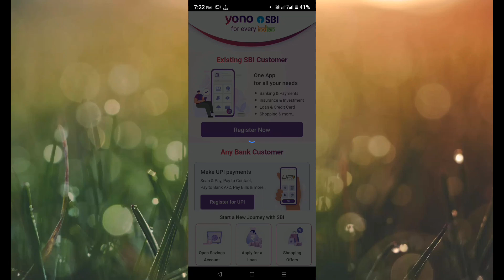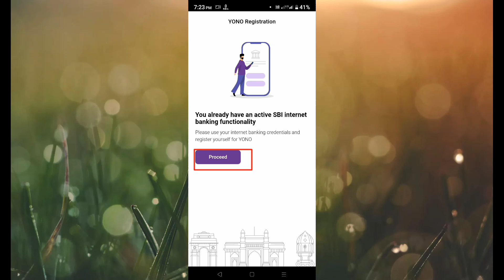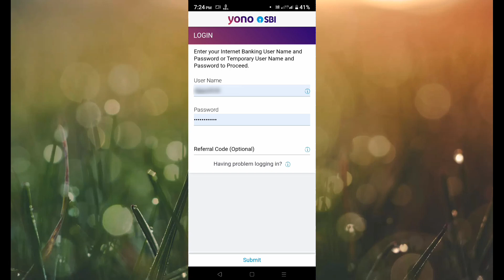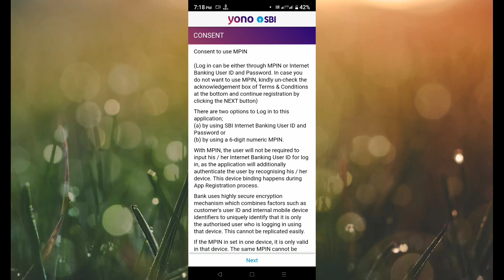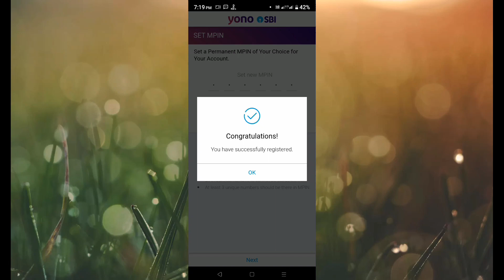yono sbi login kaise kare | yono sbi login problem | yono sbi दोबारा लॉगिन कैसे करे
yono sbi Bank account link kare Bina ATM ke
Bank account link on yono sbi